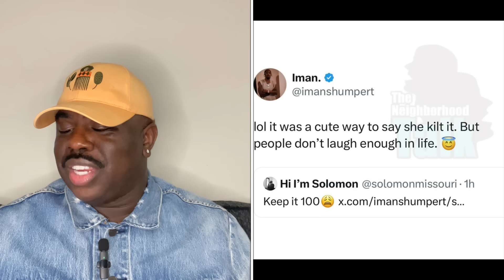Andy Cohen CLEARED in misconduct, Kim Kardashian, Iman is jealous of Teyana, MET GALA FAVS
MERCH AVAILABLE